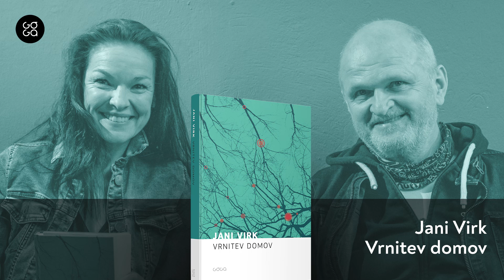Jani Virk in Carmen L. Oven o knjigi Vrnitev domov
Jani Virk in Carmen L. Oven o knjigi Vrnitev domov (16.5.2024)

Kaj stori človek, ko se v srednjih letih zave, da se njegov čas neizogibno izteka? Da je življenje izgubilo zalet in morda tudi smisel? Da svet drvi v negotovo, grozečo prihodnost?

Vse to preveva Blaža Rowenskega, prevajalca, ki se je zaradi ljubezni ustalil v Nemčiji, si tam ustvaril družino in zdaj z ženo Sabine živi v Berlinu. Njuna otroka sta nedavno zapustila gnezdo, žena je večino dneva v službi, Blaž pa najraje tiči v stanovanju in se izgublja v iskanju pravih besed. Ko ga nenavaden splet okoliščin prisili, da se začne pogosteje vračati v Ljubljano, mesto svoje mladosti, se v njegovem malem, predvidljivem svetu pokažejo razpoke in skoznje zaveje svež piš življenja. Se mu bo prepustil in našel nov smisel, novo ljubezen, nov dom?